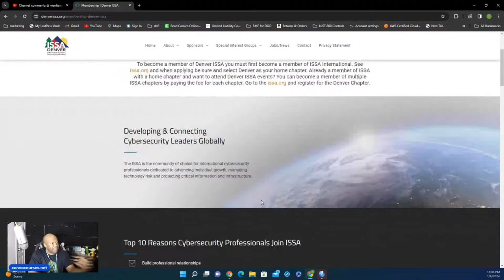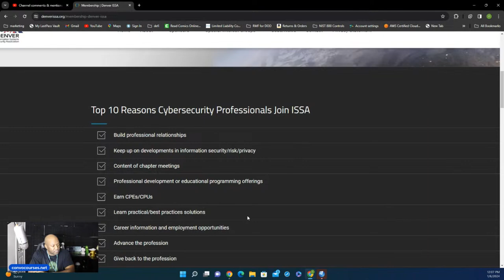Convocourses Podcast: No Experience Want a Job